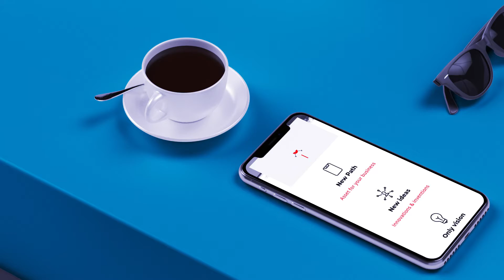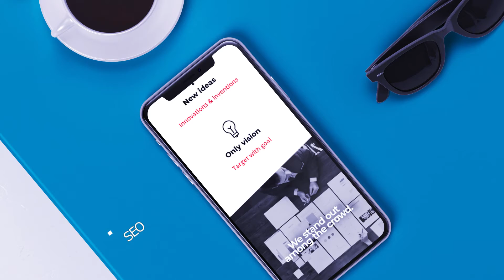Ovlea Digital Website Development Promo 3D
Build a Professional Website for Your Business

We shall listen to your desires and plan a professionally laid architecture for the website of your business. We can also integrate contents needed for your web presence & premium branding.

Messenger Link: m.me/ovlea

বাঙালি বলেই হয়তো আমরা স্বভাবসুলভ কিছু চিন্তা বদলাতে পারিনা। একটা ব্যবসায় নিয়ে যত স্বপ্ন দেখি, সেটা বাস্তবে রূপ দিতে নিজের সবরকম তাগিদ আমরা হয়তো কাজেই লাগাইনা। হয়তো ভাবি "আরে একটা ওয়েবসাইট থাকলেই তো হলো। এত্ত চিন্তার কি?" একবার তো এটাও ভাবতে পারি ক্লায়েন্ট যখন আমার ওয়েবসাইট দেখবে তখন তো সেও ভাবতে পারে "আরে এরা তো কোনোরকম একটা ওয়েবসাইট করে রাখসে, মনে হয়না এরা ভালো কাজ পারবে" কিংবা আপনার রুচিবোধ নিয়েও প্রশ্ন তুলতে পারে। আপনি কি চাইবেন এত্ত প্রমোশন বাজেট খরচ করে যে ক্লায়েন্টকে আপনার ওয়েবসাইট ভিজিট করালেন সে আপনার সাথে কথা না বলে কিংবা ব্যবসায় না করার আগ্রহ দেখিয়ে চলে যাক??

Features
1. Fully customized website
2. Device responsive (Mobile Friendly)
3. Blazing fast speed
4. Contemporary design
5. Well planned information architecture
6. Business, Blog & E-commerce Ready
7. Value for money
8. Fast delivery
9. Photography & vVdeography Integration
10. SEO Friendly & Clean Coding
11. Pop ups for upsell & Sign ups
12. Awesome final website as per brief

Services
- Website Planning
- Website Design & Development
- Content Production
- Photography & Cinematgraphy
- Ecommerce Website
- Youtube Channel Integration